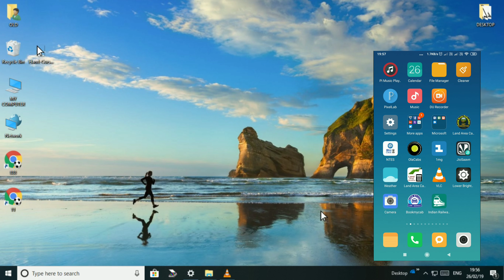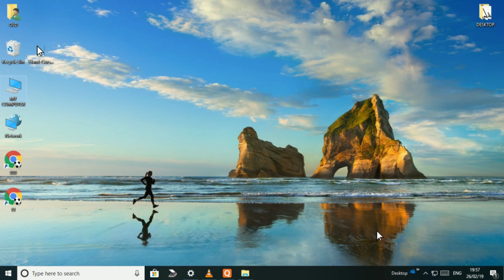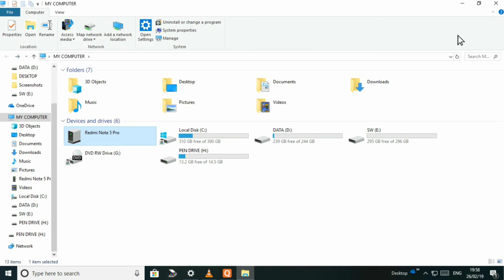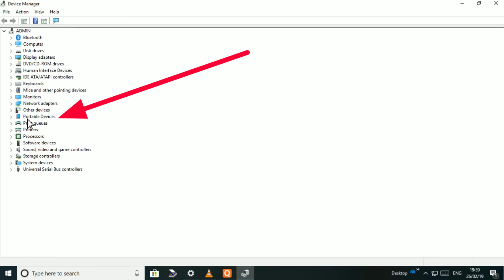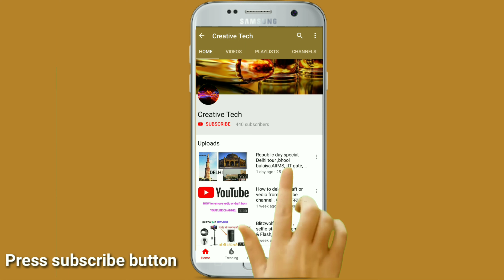How to scan mobile viruses by , quick heal antivirus, Mobile. not connecting issue fix quickheal,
In this video i will tell u how to scan your mobile by Quick Heal Total Security

Pls Also see my other vedio

4- How to delete  draft or vedio from you tube channeल,यु ट्यूब  चैनल से वीडियो या ड्राफ्ट कैसे डिलीट करें

5- How to change voice assistant language in Google Map, (90% people dont know about this feature of Google Map )

6- Full review BliTZWolf BS- 8 Bluetooth Selfie Stick cum Tripod review (in Hindi) Price approx  1500 INR, Best blutooth selfie stick cum tripoo

8- Best 2019 top #12   No Copyright / free Background Music for you tube

10 - Railway general ticket & platform ticket
book  by mobile in only in.  1 minute
रेलवे की जनरल टिकट बुक करें मोबाइल से मात्र 1 मिनट मैं बिना लाइन में लगे

For listen this video background musics vedio pls go to NCS you tube page -

video is for educational purpose only.Copyright Disclaimer Under Section 107 of the Copyright Act 1976, allowance is made for "fair use" for purposes such as criticism, comment, news reporting, teaching, scholarship, and research.

There are some other useful video
Playlist must watch as per your requirement and interest